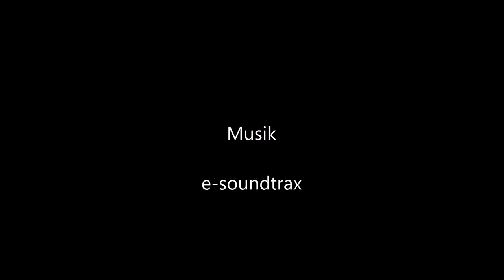Marktkauf Valentinstag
Musik von
e-soundtrax
All pictures seen in our videos are pictures from third party websites / artists / photographers and are not made by us.